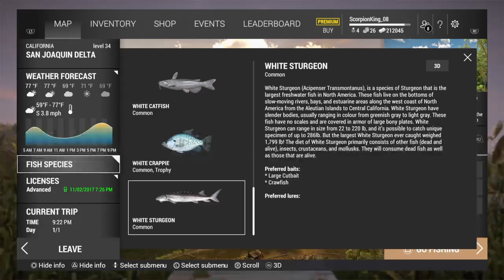Fishing Planet ps4 California unique trophy best spots